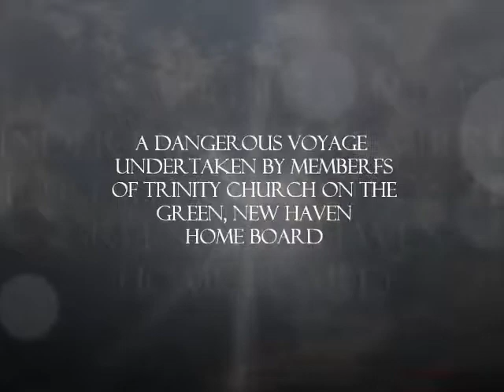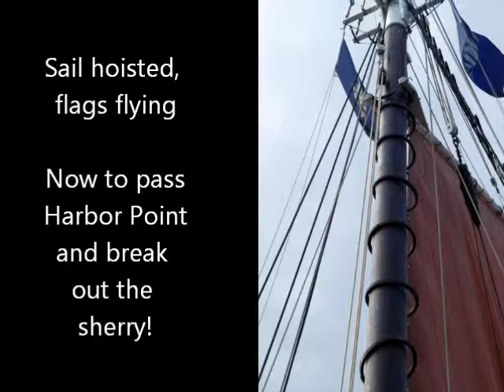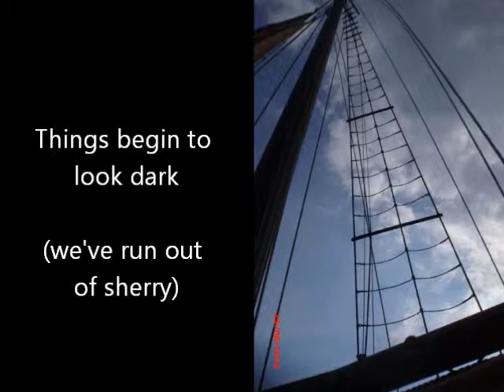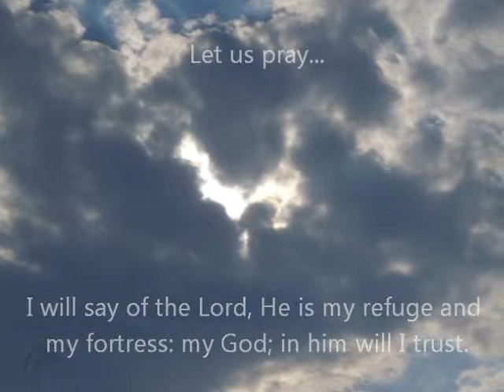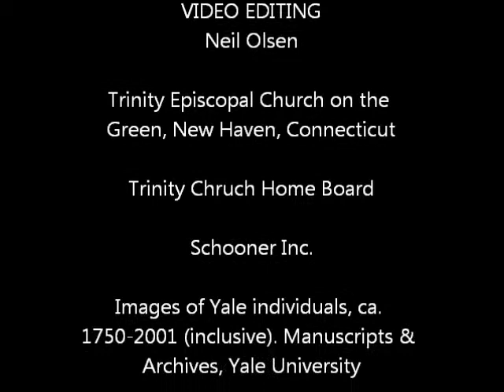There and Back Again a Voyage on the Quinnipiac v1